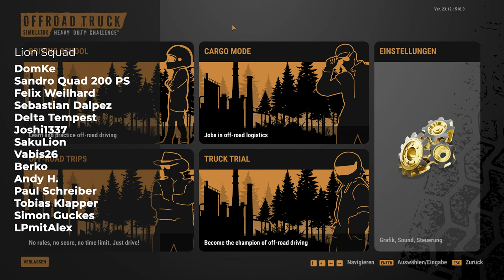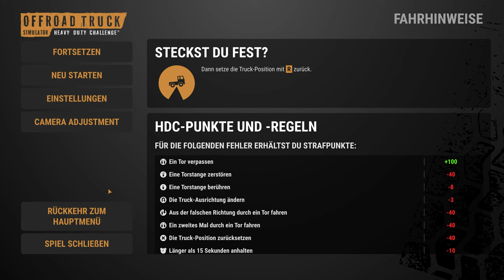Offroad Truck Simulator: Heavy Duty Challenge - Angezockt!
Erlebe unvergleichliche Gelände-Trips mit dem Offroad Truck Simulator: Heavy Duty Challenge®. Egal ob du als Offroad-Trucker oder als Truck-Sportler im Wettkampfgelände unterwegs bist, Offroad Truck Simulator: Heavy Duty Challenge® bietet dir das Beste beider Genres.